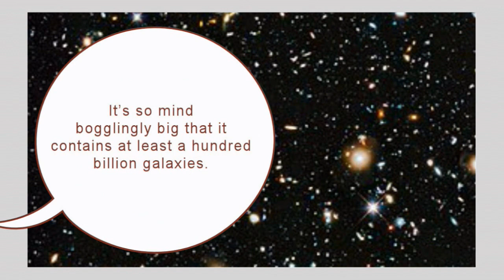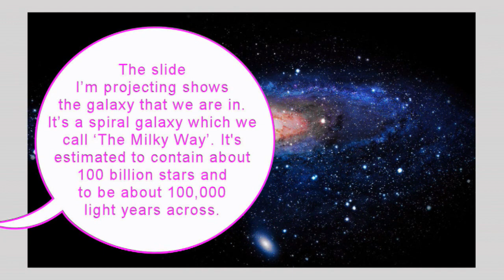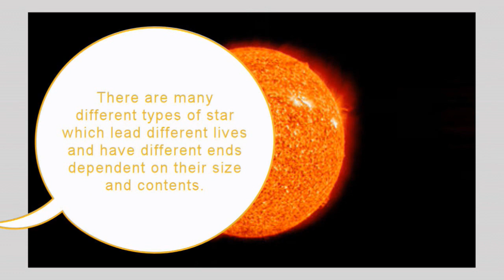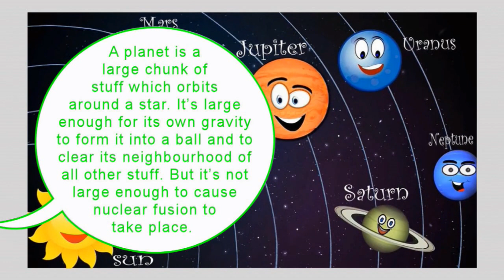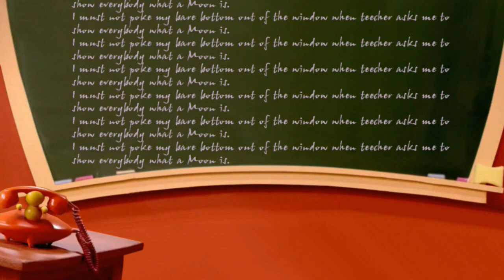LazyTown Naughty Trixie #2